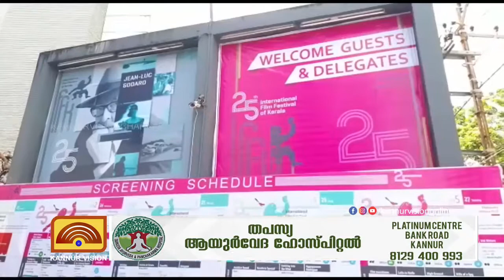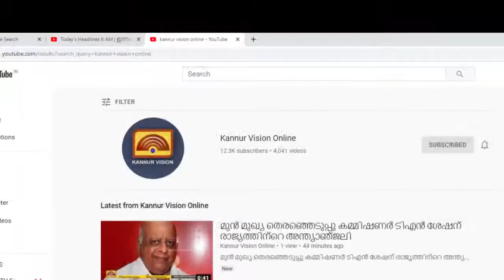ചലച്ചിത്രമേളയിലേക്ക് പ്രത്യേകം ആരെയും ക്ഷണിക്കേണ്ടതില്ല- കമൽ